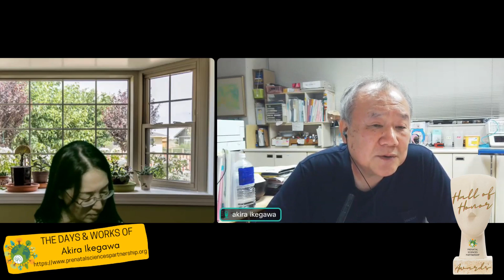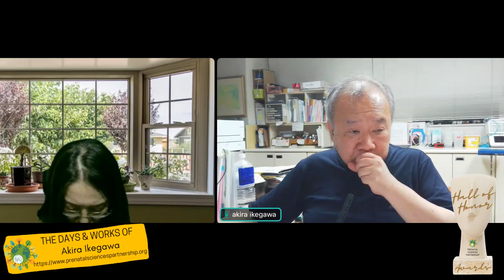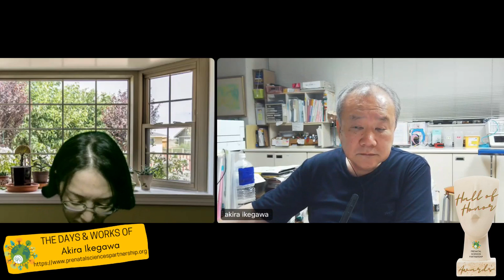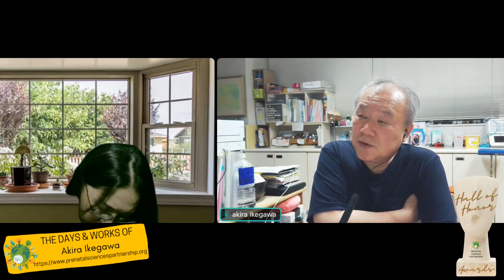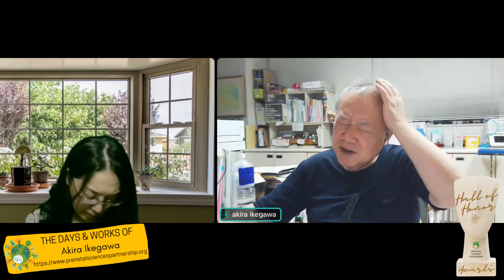The Days and Works of Akira Ikegawa